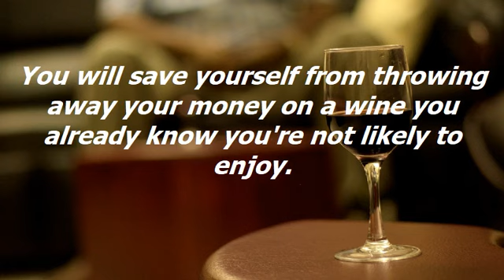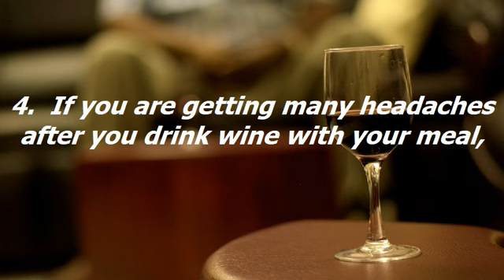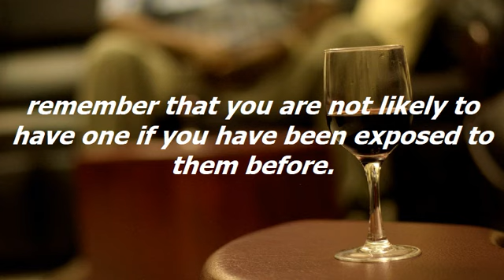A Good Decision Is Better With Good Wine Tips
Review of A Good Decision Is Better With Good Wine Tips. This is my indepth and honest review of the A Good Decision Is Better With Good Wine Tips. CLICK SEE MORE

Take a look at my review of A Good Decision Is Better With Good Wine Tips and discover how it could be beneficial for you.

A Good Decision Is Better With Good Wine Tips Review:

A Good Decision Is Better With Good Wine Tips is a Good Wine Tips you should consider. It has many super features that include:

Enjoy your wine more by serving it at the correct temperature.
Wine can be used to make a tasty sauce when serving beef.
Get a screw top bottle if buying wine for tailgating.

... To pick just a few

Make sure you see the video review above for a better look at A Good Decision Is Better With Good Wine Tips

I trust it assists you in your look for a decent Good Wine Tips